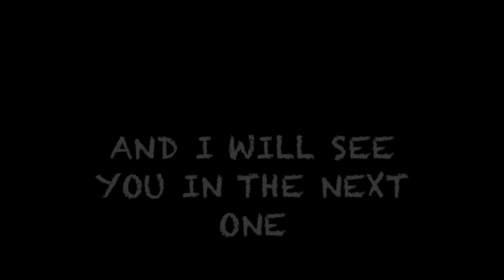Battlefield 1 - Epic Moments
Yo Spirits in this video I am showing some of the most epic moments I have. Credits to my friend Synchronizer because he shot the man out of the airship, man that was insane thank you for that.

if you want more news don't forget to join the "royalspiritarmy" on instagram